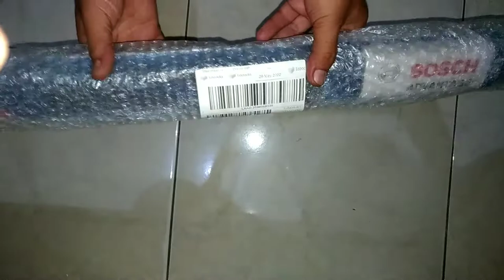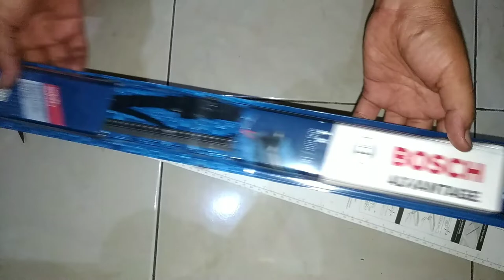Ganti Wiper Suzuki Splash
Cara Mengganti Wiper Di Rumah...

GAMPANG dan CEPAT